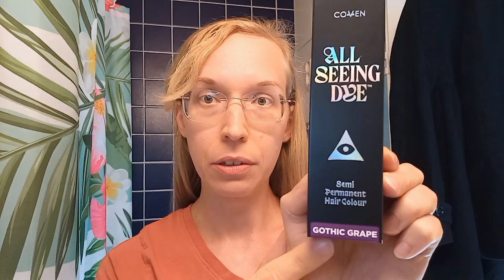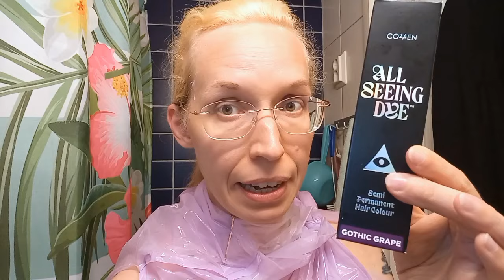Pistetään nörttiväri päähän 😀💜 (hiusväri Killstar Coven All Seeing Dye "Gothic grape")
Hups, mitäs tuli tehtyä 😂😂

HUOM! En suosittele kyseistä väriä. Se päästää väriä vielä parinkin pesun jälkeen ja tahrii vaatteet. Käytä itsellesi jotakin toista tuotetta.

Moikka, olen Sametti, vuonna -87 syntynyt lesbonainen. Kävin läpi lääketieteelliset ja juridiset transhoidot naisesta mieheksi sekä elin vuosia miehenä, mutta olen v. 2018 lakannut esiintymästä miehenä (detransitio). Olen täysin kyllästynyt queer-rappioon, intersektionaaliseen feminismiin, poliittiseen korrektiuteen, uhriutumiseen ja käsitteiden/todellisuuden hämärtämiseen. En pidä LGBT-/pride -liikkeestä lainkaan sen nykyisessä muodossa. En ole koskaan ollut minkäänlainen feministi. Ajattelussani on konservatiivinen pohjavire.